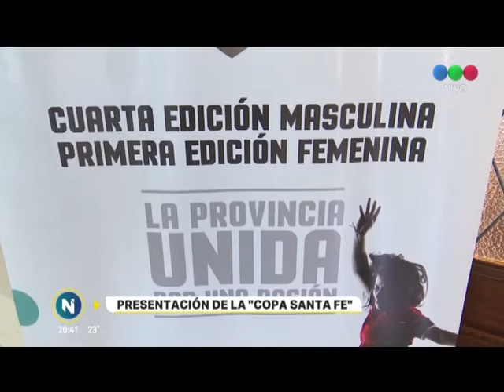Se presentó la Copa Santa Fe 2019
Este año habrá un torneo masculino y otro femenino.